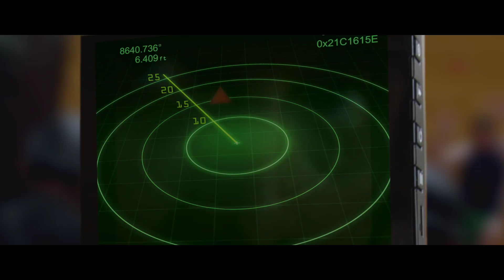Captain America : Le Soldat de l'Hiver - Bonus : Scène coupée | Marvel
Découvrez  la scène coupée "A la poursuite de Captain America", bonus présent sur les éditions Blu-Ray de Captain America : Le Soldat de l'Hiver !
Disponible le 20 août en Blu-Ray 3D, Blu-Ray, DVD, VOD et dès le 12 août en téléchargement définitif.